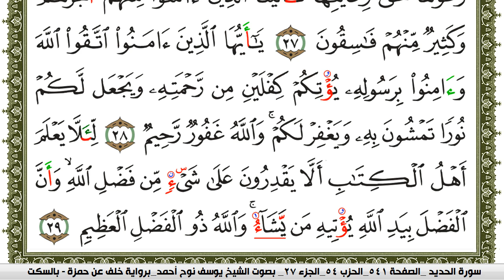سورة الحديد مكتوبة يوسف نوح احمد برواية خلف عن حمزة بالسكت العام